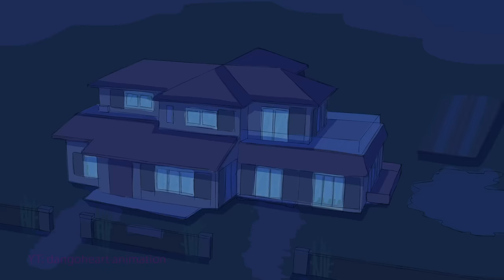Spider's kiss | Minecraft anime ep 7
A Minecraft animation ep 6. Enjoy